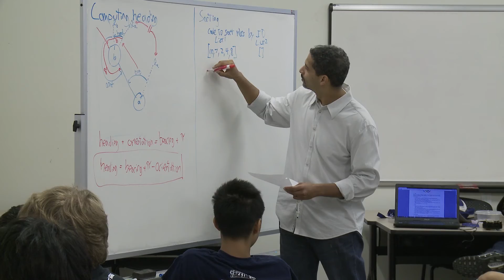Swarm robotics at Rice University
Robots for everyone.

That's James McLurkin's dream, and as the director of a Rice University robotics lab, he's creating an inexpensive and sophisticated robot called the "R-one" to make the dream a reality.

In this video we take an in depth look at swarm robotics at Rice University.